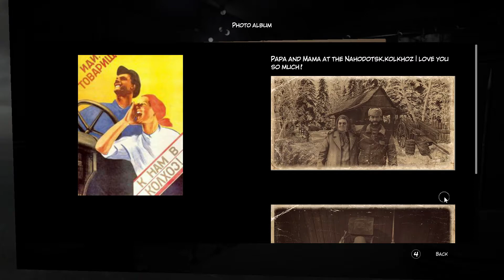Syberia 3 | Oscar (part 11, no commentary)